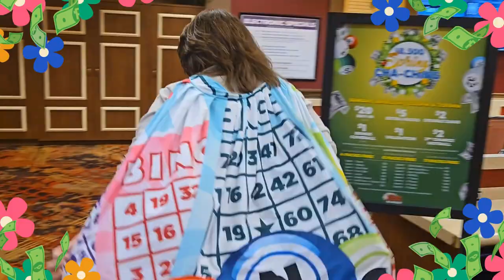$8,500 Spring Cha-Ching!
You'll have a bloomin' good time at our $8,500 SPRING CHA-CHING on April 14th at the 1pm & 7pm sessions!

Games pay $200, $300 & $500 with FIVE $1,000 coveralls! Plus we'll have cash & voucher drawings on the Love Bug prize board!

$20 Buy-in pack $5 extra packs.